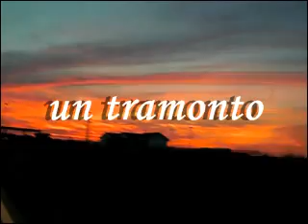un tramonto ("canzone".. Lucio Dalla)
un viaggio in terra pugliese, ci accoglie un tramonto spettacolare, mentre le note di "canzone" di Lucio Dalla sono la colonna sonora di questo spettacolo della natura